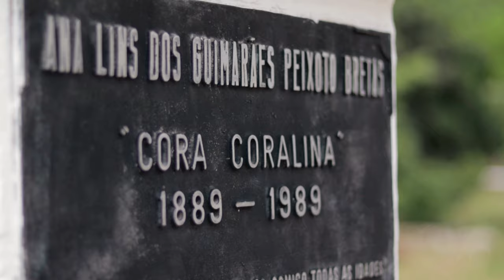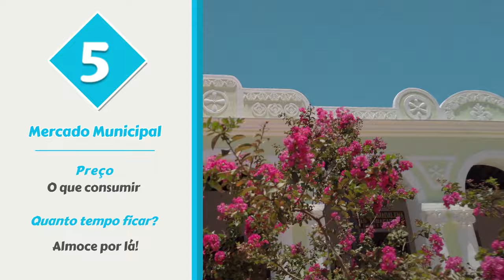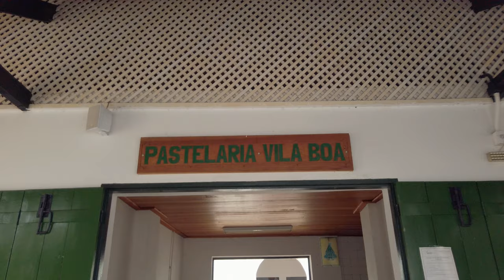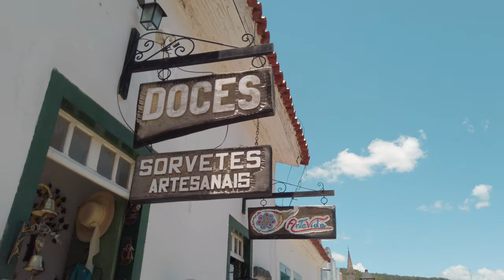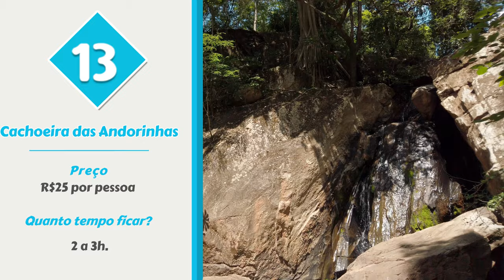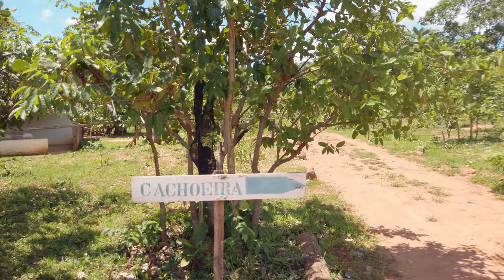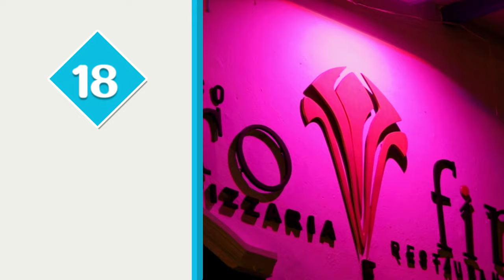CIDADE DE GOIÁS VELHO | 20 PONTOS TURÍSTICOS para ir | O QUE FAZER | 2021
O que fazer na Cidade de Goiás Velho, a apenas 141km de Goiânia. A cidade histórica de Goiás Velho foi a capital de Goiás, e, por isso, é cheia de pontos turísticos ao redor do rio vermelho e com muita história nos passeios. Além disso, a natureza ao seu redor encanta a qualquer um. Conheça a Casa da Cora Coralina, a Cachoeira das Andorinha, o Mirante Goiás, várias igrejas e coma empadão goiano no Mercado Público neste vídeo com 20 lugares para ver em Goiás Velho!

Visitamos em novembro de 2020, porém as informações estão atualizadas para 2021.

Índice
0:00 Introdução
0:24 História de Goiás Velho
1:25 Casa da Cora Coralina
1:56 Instituto Biapó
2:09 Cruz do Anhanguera
2:23 Santuário Nossa Senhora do Rosário
2:54 Mercado Municipal
4:00 Praça do Coreto
4:22 Lojas de Artesanato
4:44 Matriz de Sant'Anna
5:17 Museu de Arte Sacra
5:39 Chafariz de Cauda da Boa Morte
5:59 Museu das Bandeiras
6:26 Igreja de Santa Bárbara
6:54 Cachoeira das Andorinhas
7:39 Mirante de Goiás
8:16 Parque Lago das Acácias
8:32 Igreja Nossa Senhora de Aparecida
8:51 Cemitério de São Miguel
9:19 Espaço Ouro Fino
9:35 Café Jasmim Empório e Bistrô
9:56 Café Cora
10:08 Quando ir?
10:25 Como ir?
10:40 Onde se hospedar?

Equipamentos utilizados:
- Câmera Canon EOS SL3, com lente EF-s f/1.8 50mm

Créditos:
- Direção, Roteiro e Edição: Igor Augusto a.k.a. Slumki Wouldoback
- Narração e Filmagens: Igor Augusto e Liliam Fernandes

Fontes utilizadas:
- Oswald, por Venom Adams, Kalapi Gajjar e Cyreal, disponibilizada na licença Open Font License
- Carter One, por Venom Adams, disponbilizada na licença Open Font License
- Dyuthi, (c) 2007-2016 Hiran Venugopalan, Hussain K H, Swathanthra Malayalam Computing (c) 2007 Suresh P, (c) 2016 Santhosh Thottingal, Rajeesh K Nambiar, Kavya Manohar, disponibilizada na licença Open Font License
- Staatliches, por Brian LaRossa e Erica Carras, disponibilziada na licença Open Font License

Este vídeo é licenciado pela Licença Padrão do YouTube. Trechos podem ser utilizados sem problemas, desde que me peça autorização (praticamente sempre autorizo!).